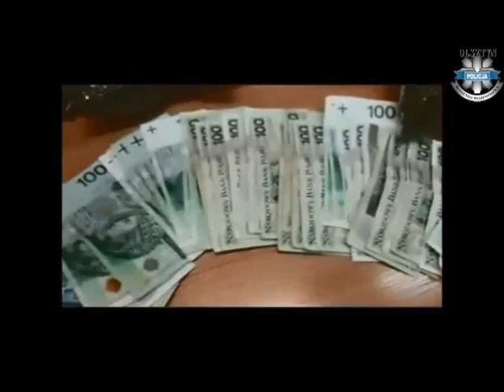Przechwycili narkotyki warte prawie milion złotych.